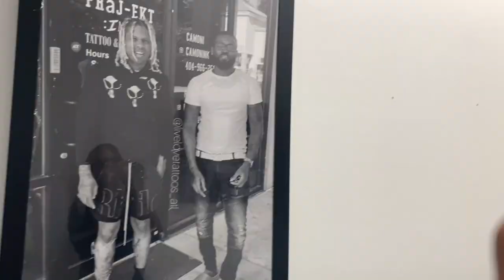A WEEKEND IN MY LIFE AS A BOTTLE GIRL: NEW TATTOO, MIDNIGHT BOWLING, SLOW WEEKEND ( VLOG )